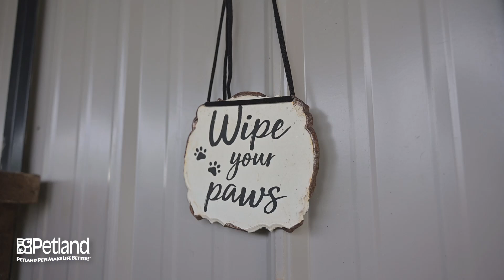Petland Henderson Kennel Tour 204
510 Marks Street, Suite #120